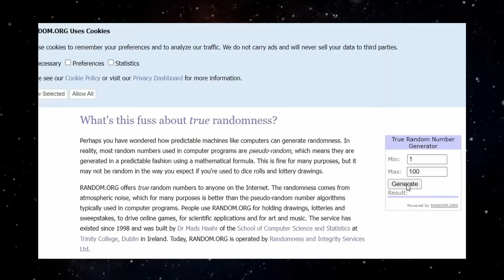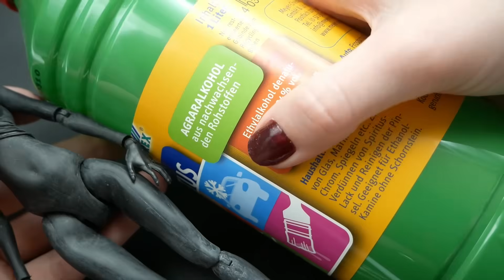I summoned a demon from outer space! Monster high doll repaint.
Follow CosmicDeath on instagram:  @cosmicsgiftshop

00:00 Introduction
00:49 Concept
02:45 Body Modification
11:50 Horns
15:10 Face-up
22:39 Hair
25:07 Outfit
32:28 Accessories
34:03 The end result